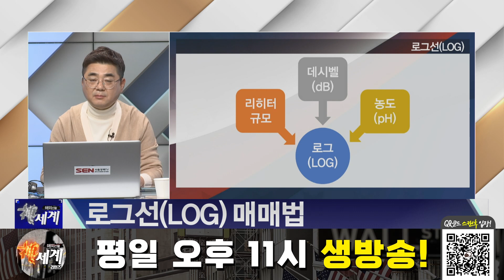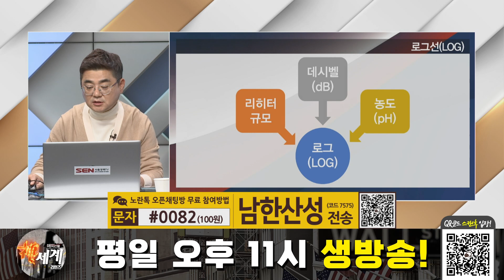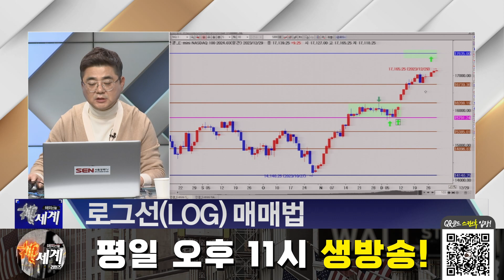[해외선물] 로그선 매매법 │ 차트강의, 로그선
로그선 매매법

자세한 내용은 남한산성 마스터의 [해외선물 신세계 리턴즈] 영상을 통해 확인하시기 바랍니다.